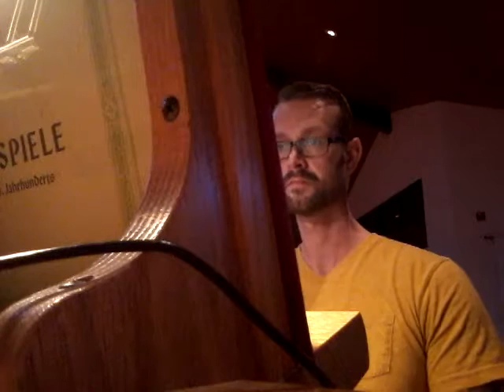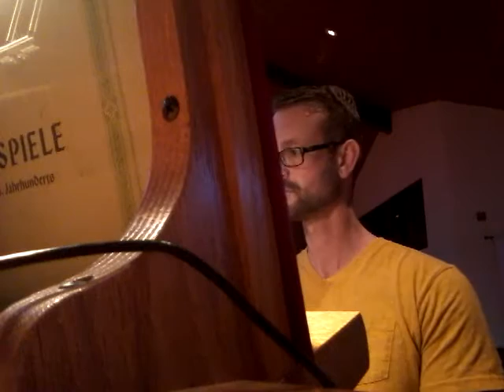ELW Setting 4 This is the Feast